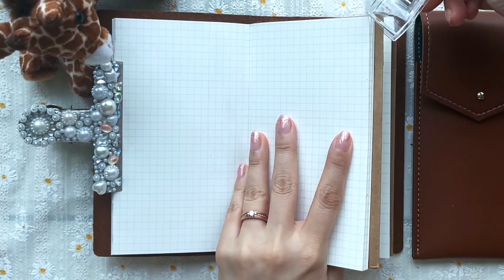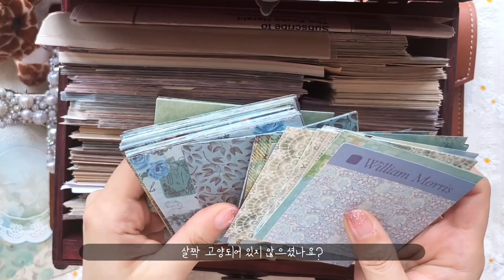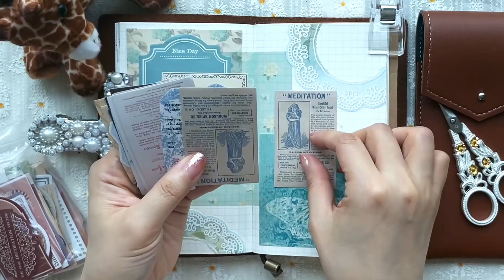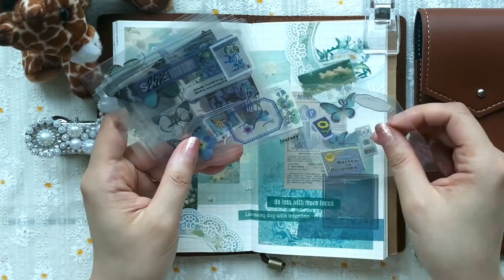상담심리전공자의 하늘 감성 빈티지 다꾸 ㅣ 기억의 기준점 ㅣ ASMR ㅣ Vintage Journal ㅣ Scrapbooking ㅣ Skyblue ㅣ BGM X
우리는 모두 기억의 기준점을 가지고 있어요
여러분의 기준점은 언제인가요? :)

감사합니다